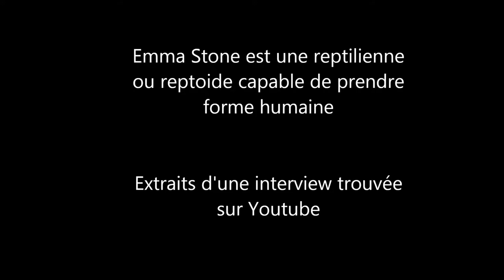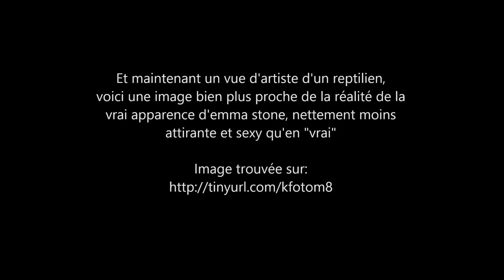Emma Stone est une Reptilienne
Emma Stone fait partie des reptiliens. Regardez la vidéo en plein écran avec la résolution maximale pour plus de facilité et mettez sur pause si besoin.